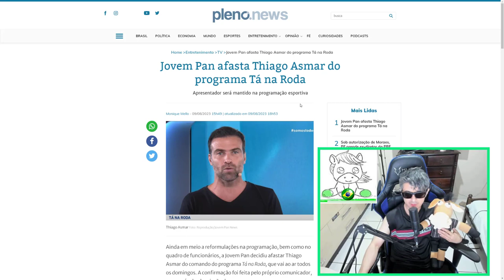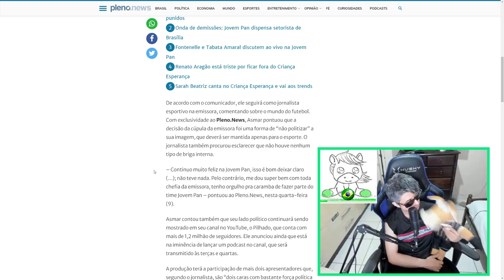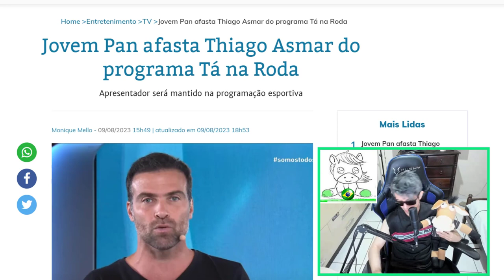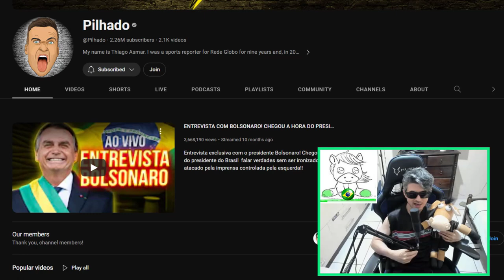JOVEM PAN AFASTOU O THIAGO ASMAR DO TÁ NA RODA !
Jovem Pan afasta Thiago Asmar do programa Tá na Roda